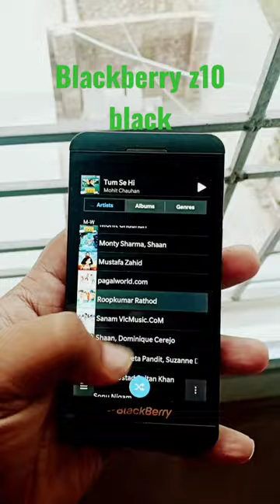🙂blackberry z10 black👍smoothness